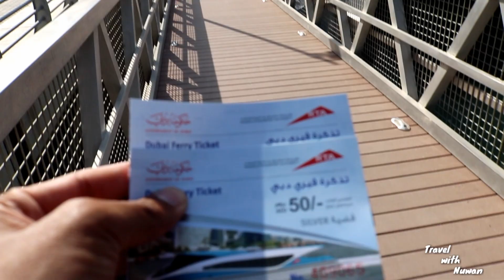Dubai Marina Ferry ride